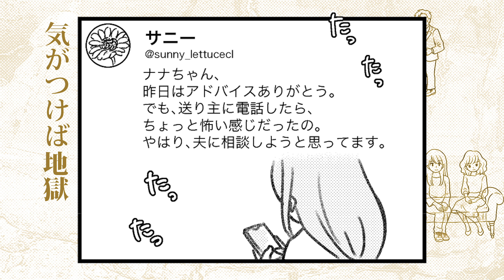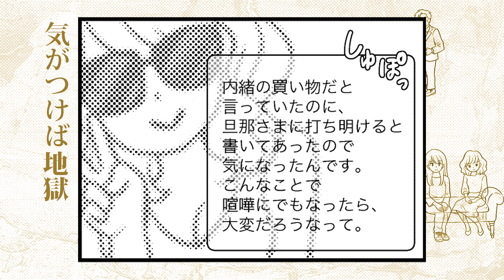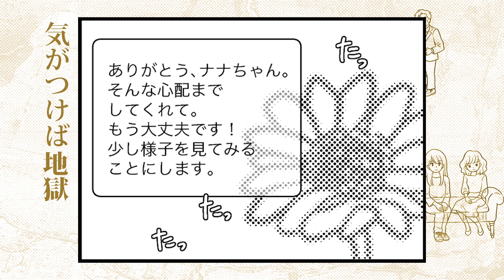【漫画】夫に話すべき相談内容を、SNSの向こうの相手に話してる。なんだか安心するな／気がつけば地獄（7）【ボイスコミック】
『気がつけば地獄』
原作：岡部えつ　漫画：ゆむい

▼Amazon／Kindleで本・電子書籍を購入

▼レタスクラブで連載中！